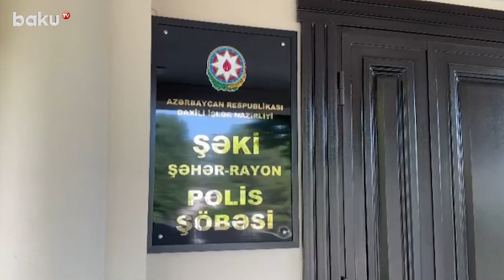DİN Şəkidə əməliyyat keçirdi | Tarixi sikkələri satmaq istəyən şəxs saxlanıldı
Şəki Şəhər Rayon Polis Şöbəsinin əməkdaşlarının həyata keçirdikləri əməliyyat tədbiri nəticəsində qədim tarixə malik sikkələri satmaq istəyən rayon sakini Bəhram Abdurahmanov saxlanılıb.
Bu barədə Daxili İşlər Nazirliyinin Mətbuat Xidmətinin Şəki regional qrupu məlumat yayıb.
Bildirilib ki, ondan 73 ədəd sikkə götürülərək müvafiq ekspertizalara təqdim olunub. Ekspertizaların da rəylərinə əsasən həmin predmetlərin VII əsrdə pul vahidi kimi istifadə edilən və Azərbaycanın milli mədəni irs siyahısına aid olan gümüş sikkələr olduğu müəyyən edilib.
Götürülmüş sikkələr saxlanılması üçün aidiyyəti üzrə Şəki Tarix-Diyarşünaslıq Muzeyinə təhvil verilib.
Faktla bağlı araşdırmalar davam etdirilir.